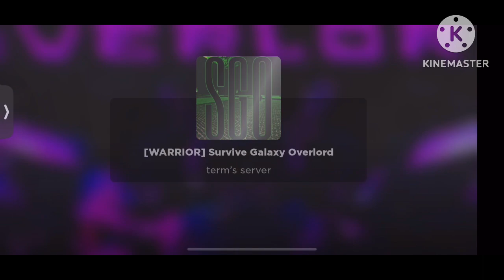(SGO) Servant of Charles Playthrough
Sorry if audio is loud again, also new update